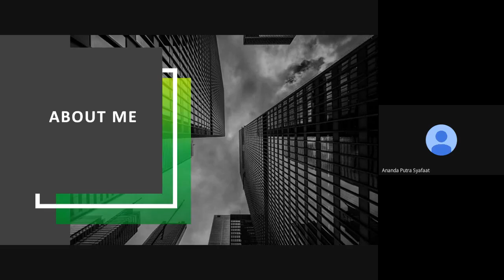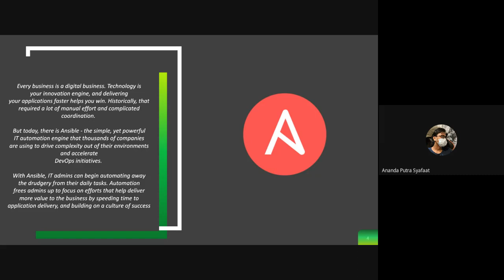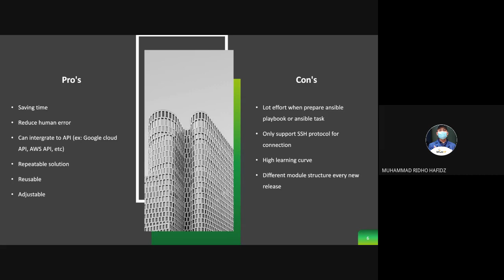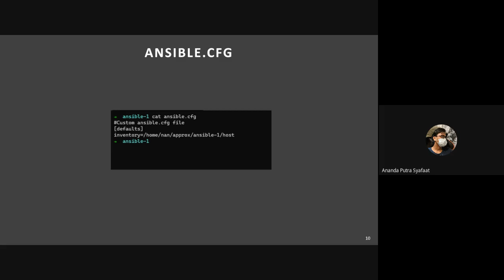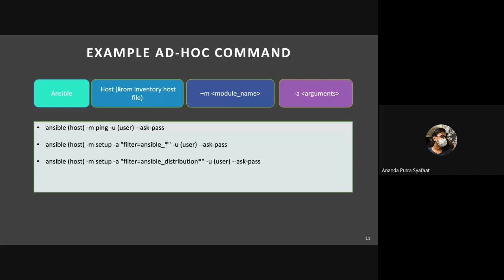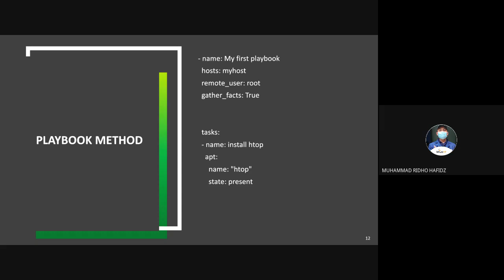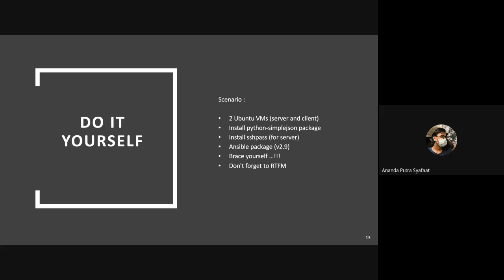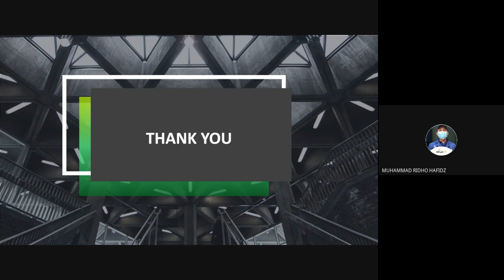Sharing Session #4 - Ansible For Beginners | 2021 10 14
[Sharing Session #4]

Hello Linux-Enthusiast!

Kali ini Linux NF akan mengadakan Sharing Session dengan bahasan tentang "Ansible for Beginnners". yuk bisa save datenya dan ikuti keseruannya!

Acara ini dilaksanakan pada :

👱‍♂️ Pemateri: Ananda Putra Syafa'at
🗓 Hari/Tanggal: Rabu, 13 Oktober 2021
⏰ Pukul: 16.00 WIB s/d selesai
📍 Venue: Google Meet

Link Google Meet :
s.id/meet-linuxnf

See you on the event guys!